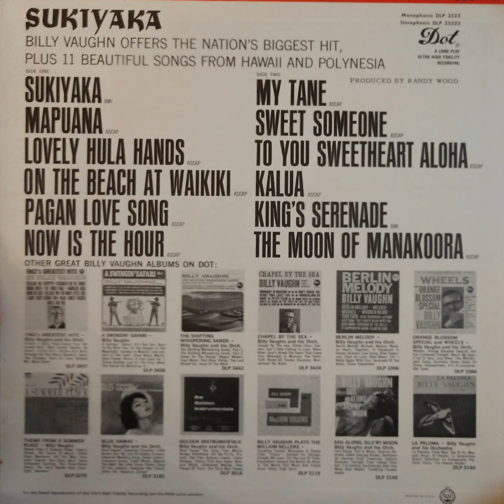10 Kalua Billy Vaughn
Rega-Planar-1 Plus

Reisong A12